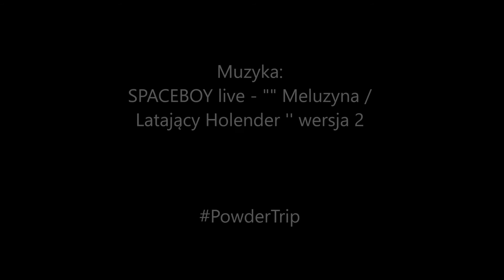Rysy... PowderTrip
Rysy, Zadni Mnich na Słowację, Wrota, Szpiglasowa Przełęcz